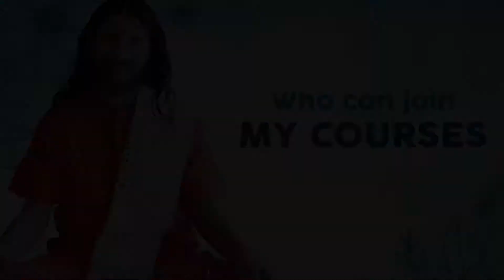Who can Join Our Courses | World Peace Yoga School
For this video, we provide information about who can join our courses. If you are a beginner, intermediate and advance level you can join our course.